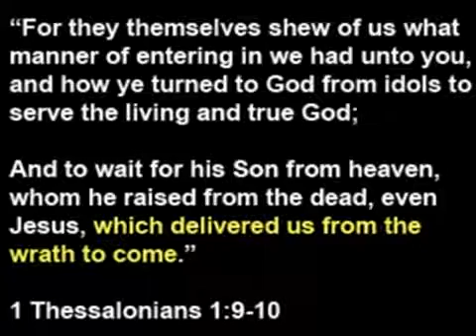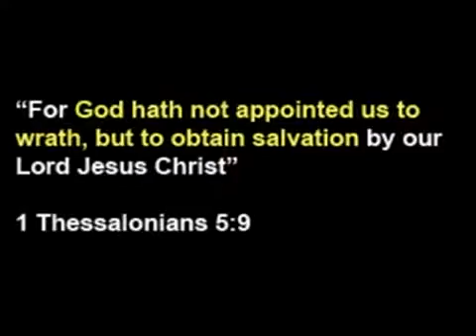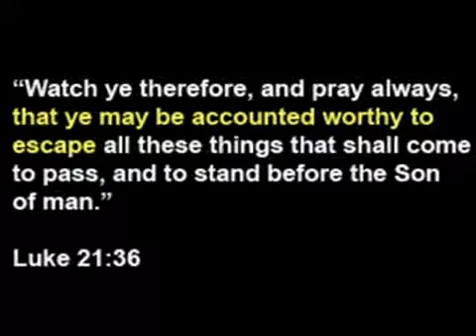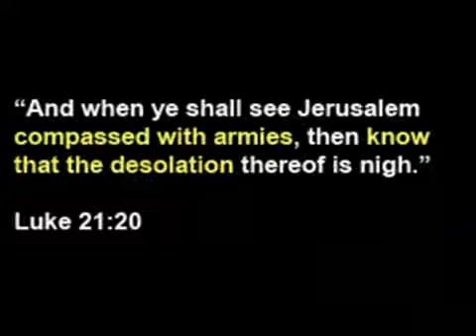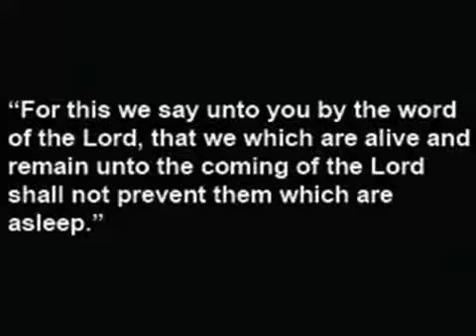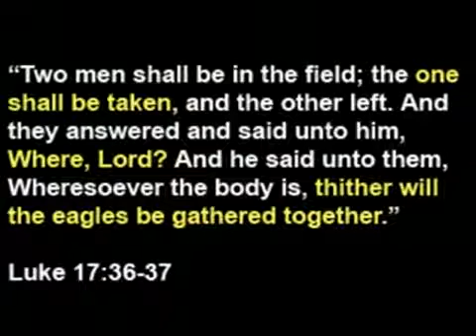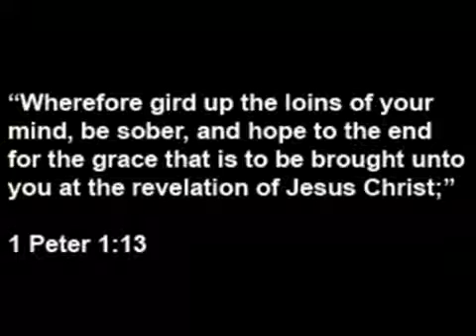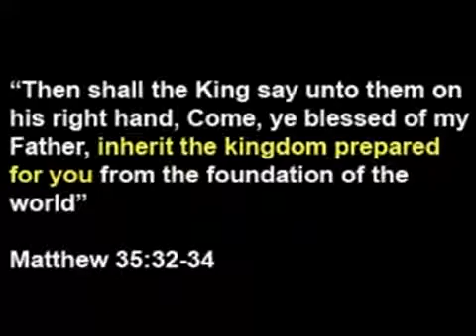Secret Pre Tribulation Rapture